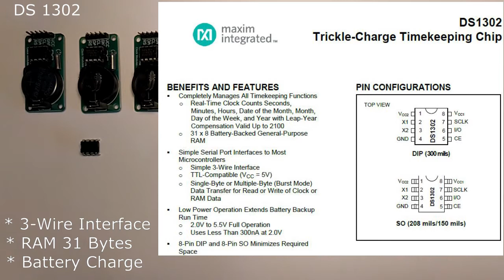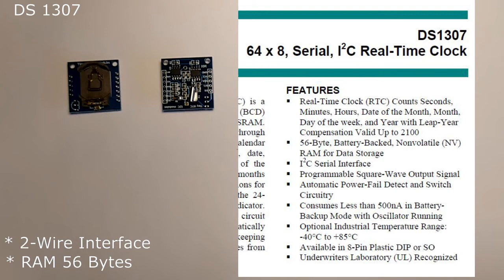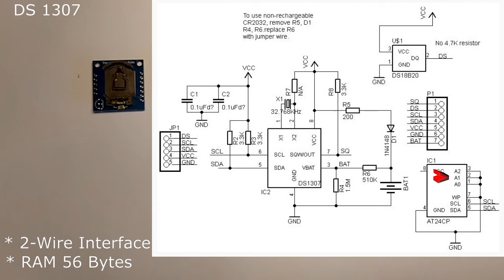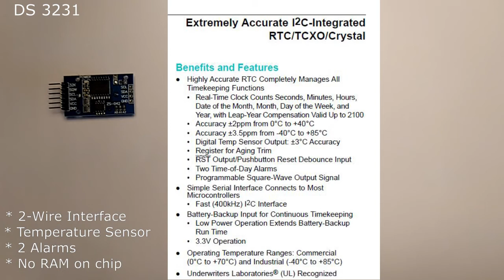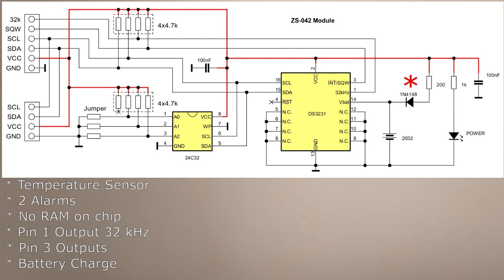RTC Modülleri : Ne işe yararlar? Piyasada satılan modüllerin özellikleri ve birbirlerinden farkları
RTC (Real Time Clock) modülleri ne işe yarar? Piyasada en çok bulunan DS 1302, DS 1307 ve DS 3231 entegrelerini kullanan modüller arasındaki farklar nelerdir?

Bu videoda, RTC'lerin kullanılmasından ziyade, çeşitli modüllerin birbirinden elektriksel ve fonksiyonel olarak hangi farkları olduğunu anlatmaya çalıştım.

Ayrıca, bu modüllerin hemen hemen hepsi üzerine takılan pili şarj etmek için tasarlandıklarından, şarjlı olmayan CR 2032 pilleri taktığınızda pile zarar vermemesi için modüller üzerinde yapılacak değişikliklerden de bahsediyorum.

TM#0016